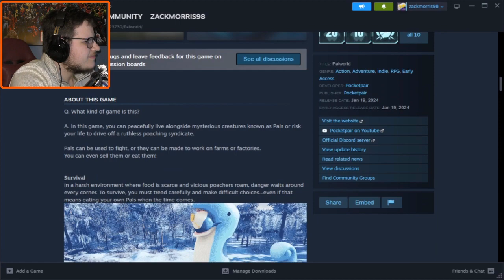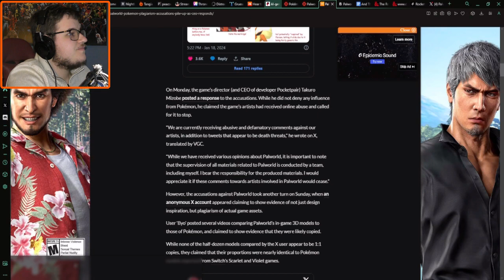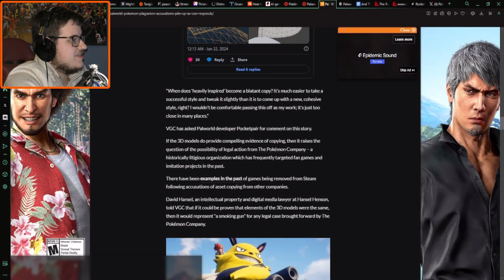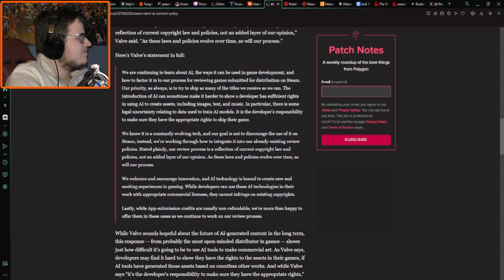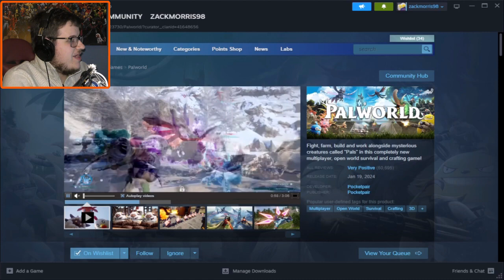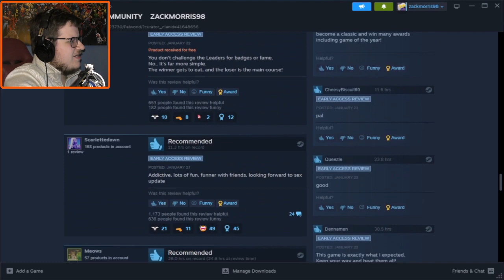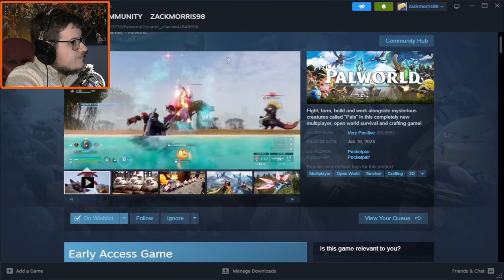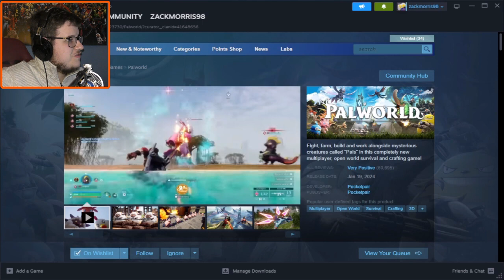Palworld: The Good, The Bad, And The Ugly | Gaming News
Palworld is a game that likely needs no introduction at this point, having taken the internet by storm this past week as one of the most played games on Steam. Not all of the attention has been good, though, which is what we'll be talking about today.